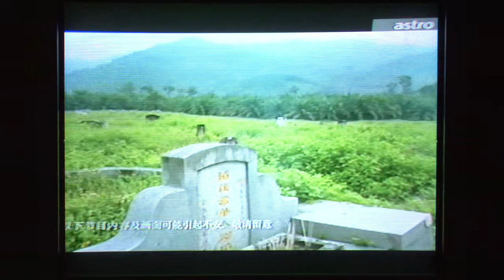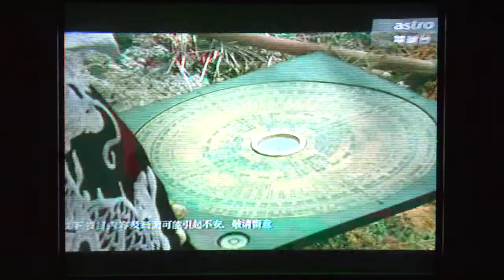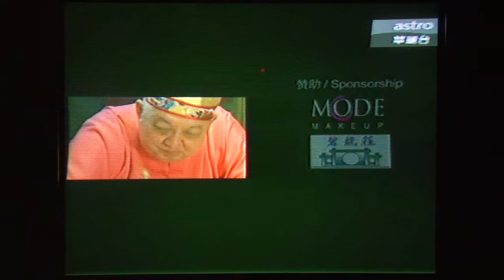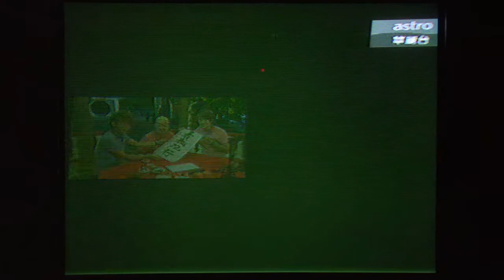華麗台《看我72行》第一集 "喃呒师父执骨师父"(P3)